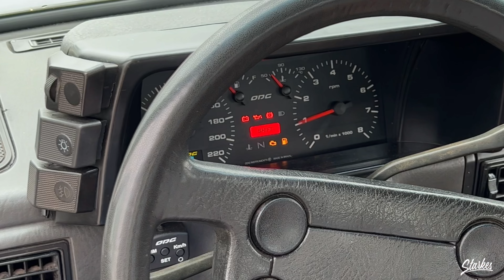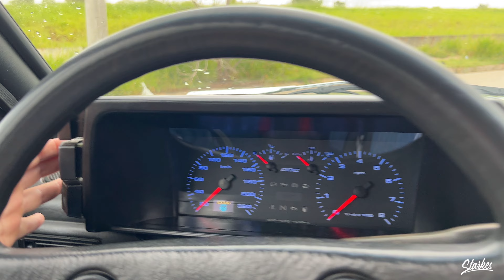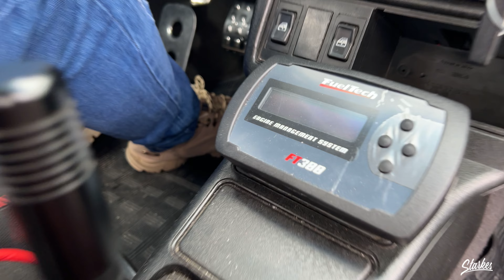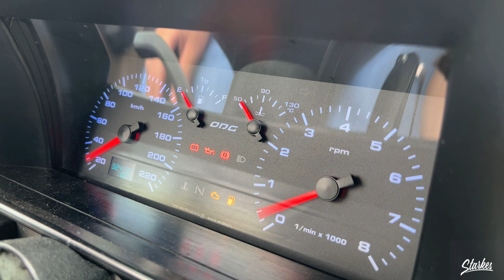VOYAGE 1988 GLS TURBINADO / CARRO COMPLETO (4K)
Eai curtiu o conteúdo ? Então não esqueça de inscrever - se no nosso canal para não ficar de fora de nenhuma novidade .

ATÉ O PRÓXIMO VÍDEO , DEUS ABENÇOE 🙏🏻♥️